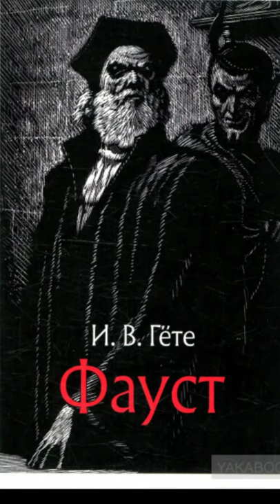"Фауст"//1 частина//Стислий переказ//Скорочено//Шкільна програма 11 клас